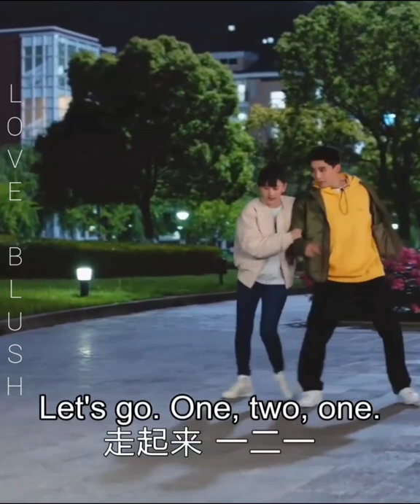Fly With You 💗 New Chinese Mix In Hindi Song 💗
Korean mix hindi songs💗Chinese mix Hindi songs💗Korean mix💗New Koreanmix Hindi songs 2022